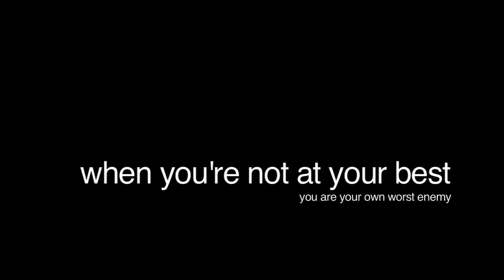I HEART KITSAP SUSPENSE STORIES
Who knows what lurks in the shadows of Kitsap County?  But sometimes the thing you should fear most is the person your know best.